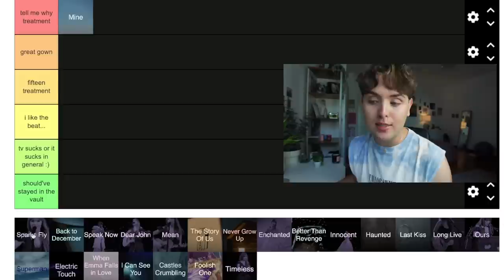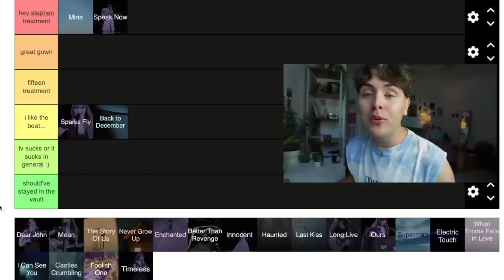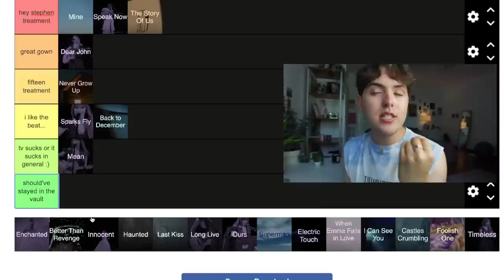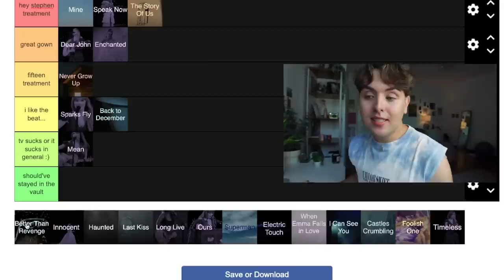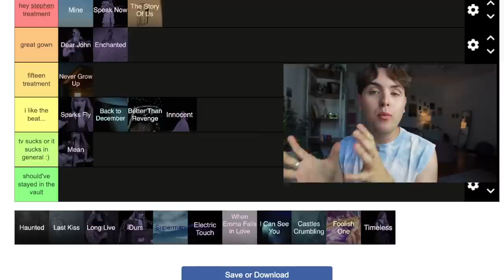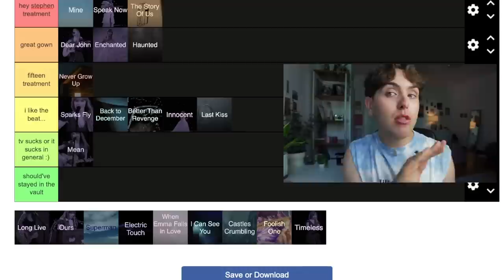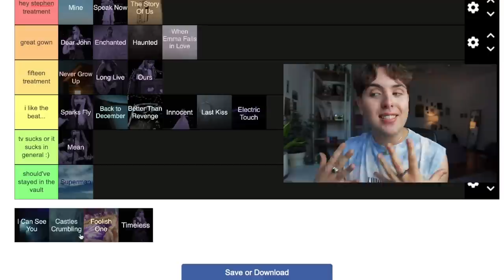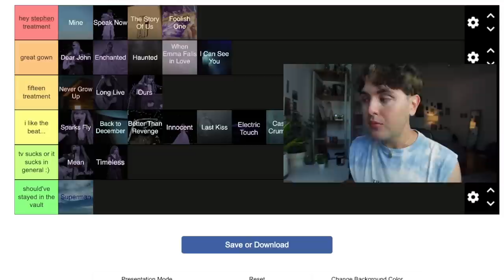Tier Ranking Speak Now (Taylor's Version) + FIXING the Tracklist 💜 ✨💜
well girlies here it is, my ranking of speak now (taylor's version) and my attempt at making this glorious, shambolic trackless into a cohesive and powerful story. enjoy!

🎆 some of my other videos that you might like... 🎆
you're losing me is a REVEALING portrait of taylor swift & Joe alwyn

kws: speak now album reaction, speak now album breakdown, speak now vault tracks, you're losing me, swiftologist, eras tour, speak now eras tour, back to December (taylor's version), mine (taylor's version), dear John eras tour, better than revenge taylor's version, would've could've should've eras tour, the swiftologist, John mayer and Taylor Swift, Taylor Swift ex boyfriends, Taylor lautner, Taylor squared, Kanye West and Taylor Swift, when Emma falls in love, I can see you reaction, I can see you music video, timeless, castles crumbling, electric touch, foolish one, ranking speak now, Taylor swift song ranking, speak now taylor's version album ranking